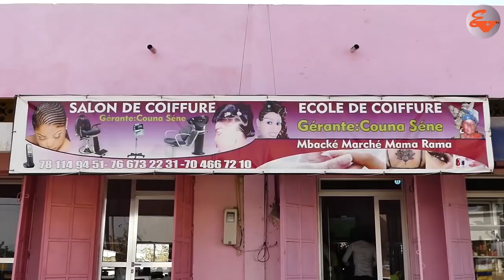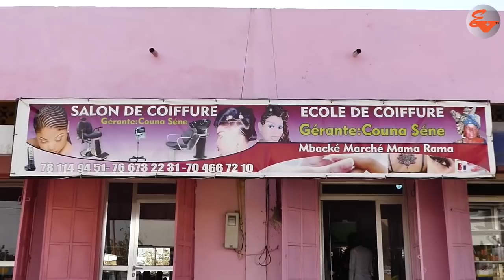Salon de coiffure Couna Sene marche Mame Rama de Mbacke